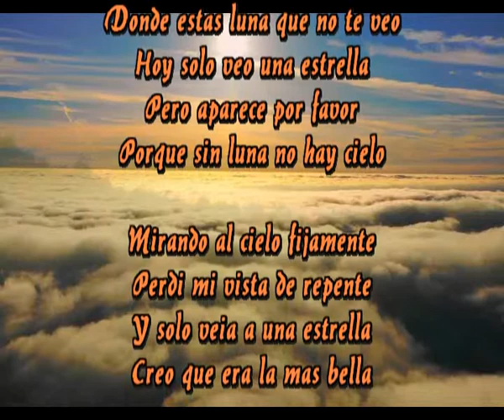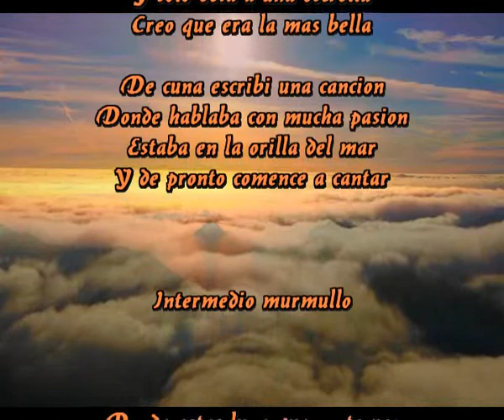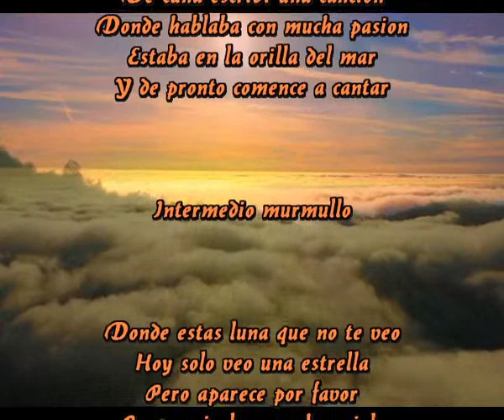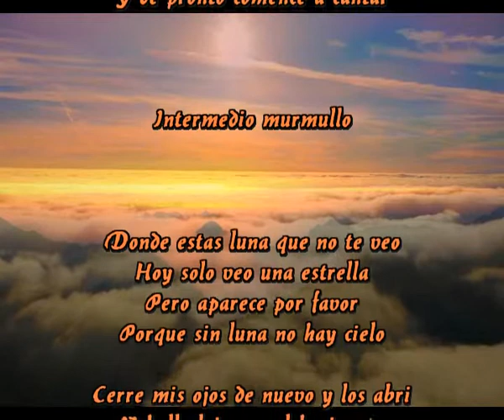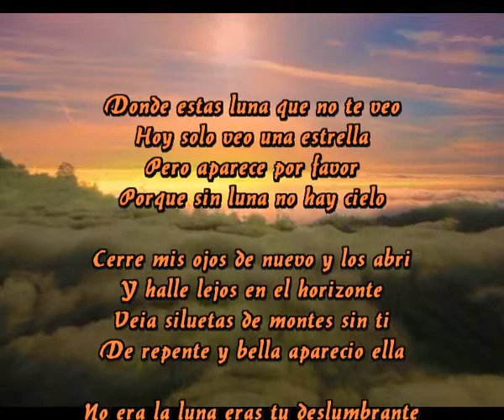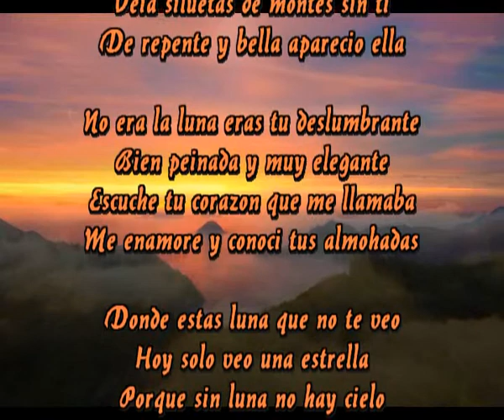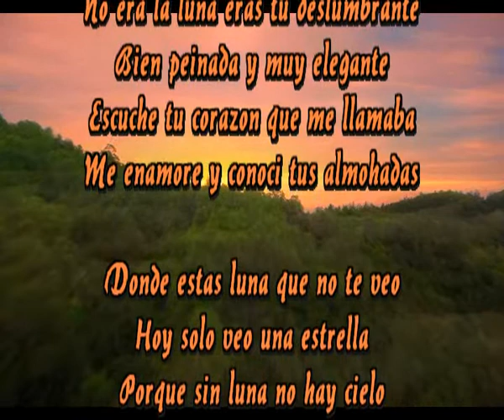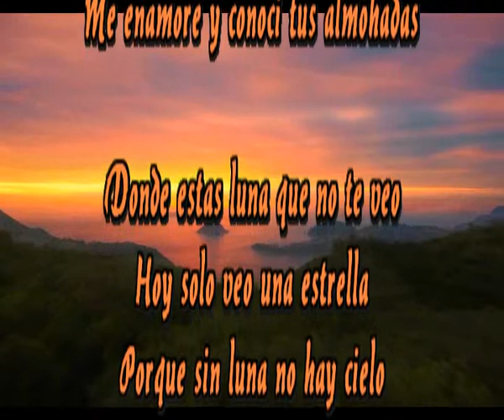Sin luna no hay cielo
Donde estas luna que no te veo
Hoy solo veo una estrella
Pero aparece por favor
Porque sin luna no hay cielo

Mirando al cielo fijamente
Perdi mi vista de repente
Y solo veia a una estrella
Creo que era la mas bella

De cuna escribi una cancion
Donde hablaba con mucha pasion
Estaba en la orilla del mar
Y de pronto comence a cantar

Cerre mis ojos de nuevo y lo abri
Y halle lejos en el horizonte
Veia siluetas de montes sin ti
De repente y bella aparecio ella

No era la luna eras tu deslumbrante
Bien peinada y muy elegante
Escuche tu corazon que me llamaba
Me enamore y conoci tus almohadas